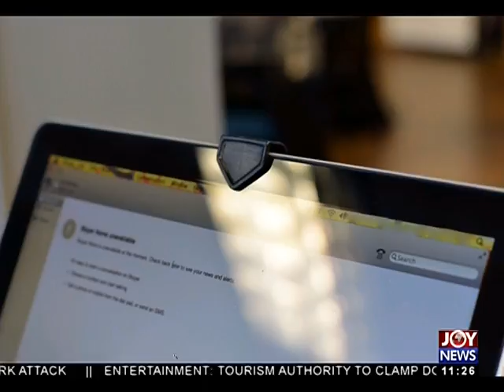Tech Talk - Joy News Interactive (1-11-17)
Tech Talk